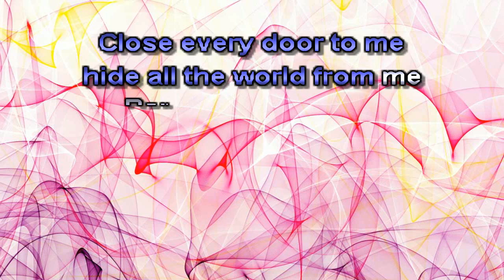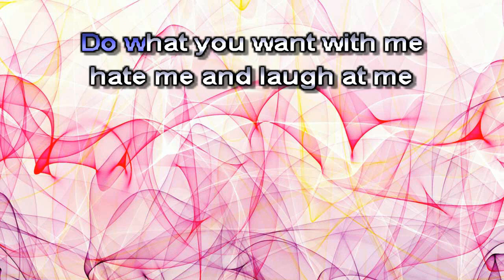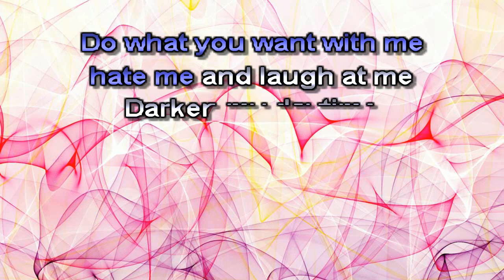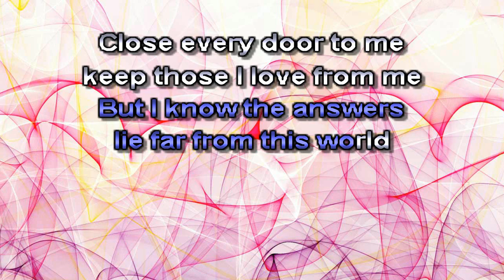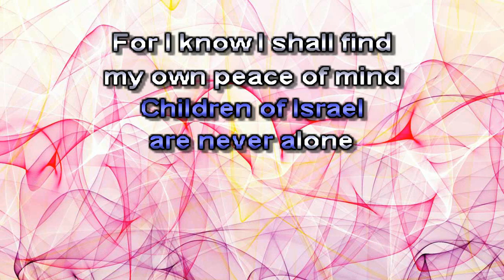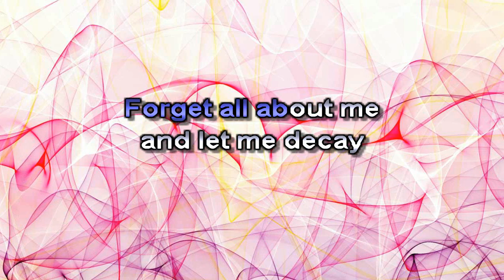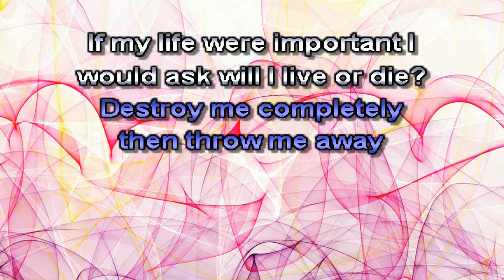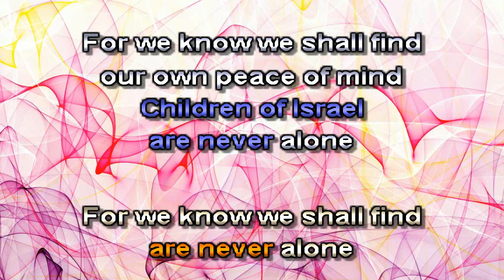Yerrowman Karaoke - Joseph and the Amazing Technicolor Dreamcoat - Close Every Door to Me